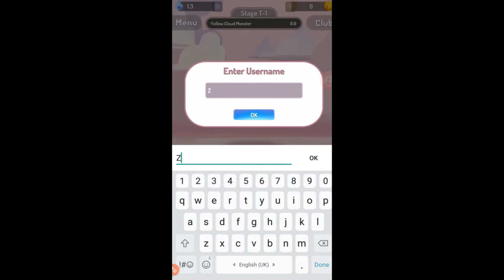Tap Together! We are the Crystal Gems! A Steven Universe game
The game is sadly not available anymore, but it was so fun! I love Steven Universe, how about you?

Hey, thank YOU so much for taking some time out of your day to watch my content.

Amazon Wishlists